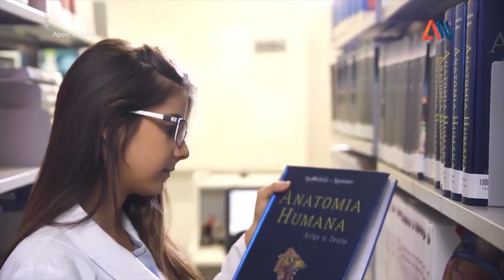PR. CARLOS - COMUNIDADE BATISTA